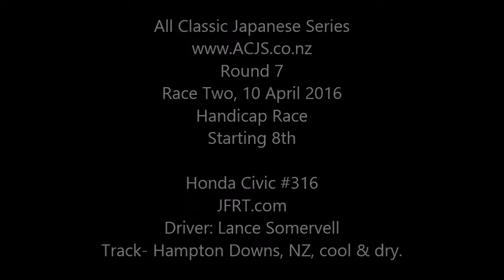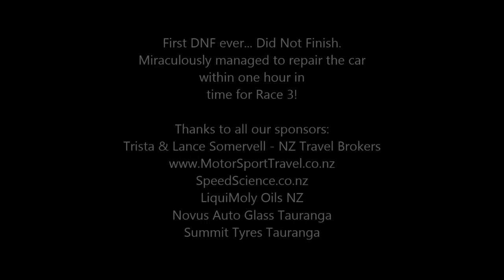ACJS Round 7 Race 2, 10 Apr 2016 incar #316 JFRT.com Civic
All Classic Japanese Series Racing, New Zealand
Round 7 - Final for 2015/2016 Summer season.
Hampton Downs Track

Race 2:
Started from 8th in the handicap race.
Had a great start and was pushing in the early laps. Tyres were still not very grippy in the cold conditions, but was keeping up with the usual pack.
Until disaster struck! See the video for the outcome :(

Huge thanks to Cam Slater Motorsport, pilot of the white #7 Nissan Silvia & our pit crew for working flat out to have the car repaired within an hour for the next race, which was the final race of the season.
"We're here to race not watch"

Trista & Lance Somervell - NZ Travel Brokers
SpeedScience.co.nz
LiquiMoly Oils NZ
Novus Auto Glass Tauranga
Summit Tyres Tauranga